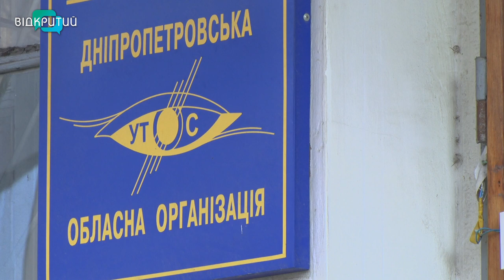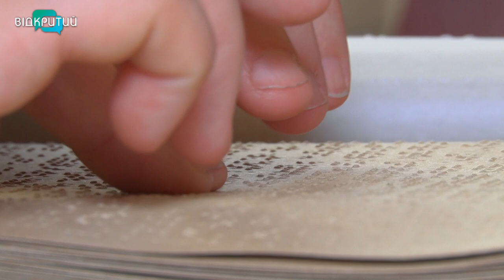Незрячі серед “сліпих”: яка допомога потрібна людям з вадами зору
13 листопада – Міжнародний день сліпих. Ця дата покликана вкотре привернути увагу до незрячих. Наприкінці 18 століття у Парижі відкрилась перша у світі школа для сліпих дітей. Ініціатором її став Валентин Гаюї – відомий педагог, який вперше придумав шрифт для сліпих. За книгами Валентина незрячі навчалися аж до 1829-го, коли вже інший француз – Луї Брайль – винайшов шрифт, що популярний і нині. Враховуючи титанічну роботу Гаюї, Всесвітня організація охорони здоров'я прийняла рішення – щороку відзначати Міжнародний день сліпих - у день народження французького педагога _______________________________________________